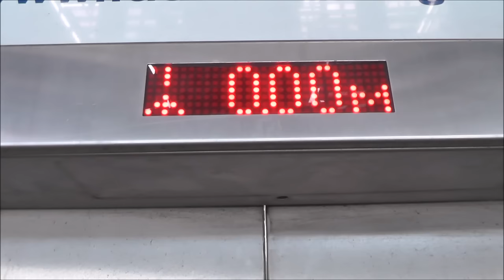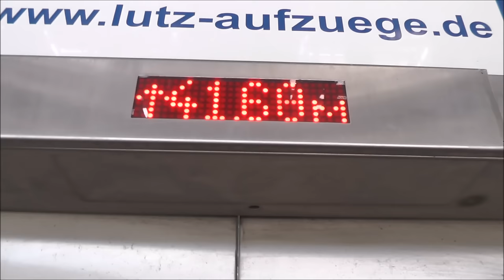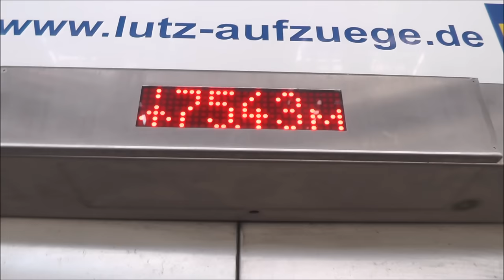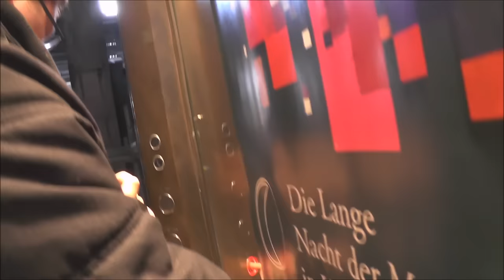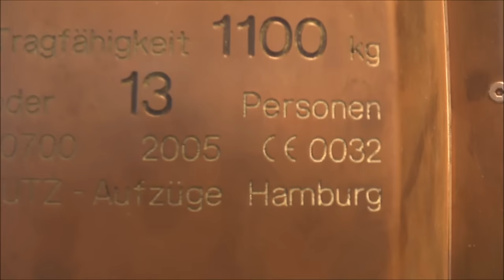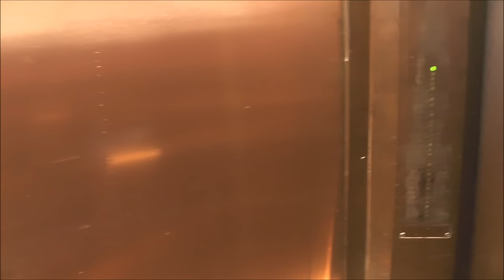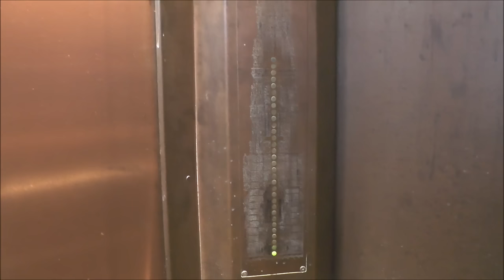LUTZ sponsored this elevator to a WWII-Damaged Church restoration project!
Manufacturer - Tillverkare: LUTZ
Serial Number - Tillverkningsnummer:
Floors - Våningar: _ =

Location - Address: St. Nicolai Church